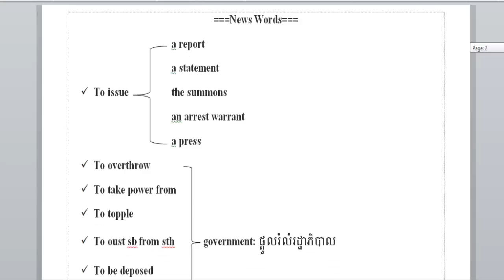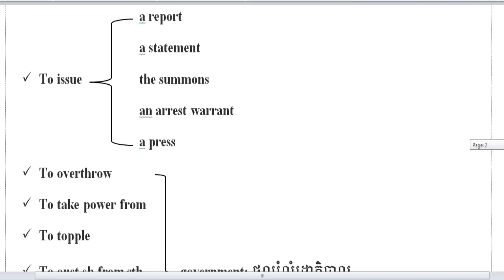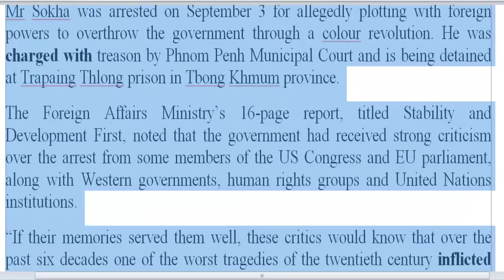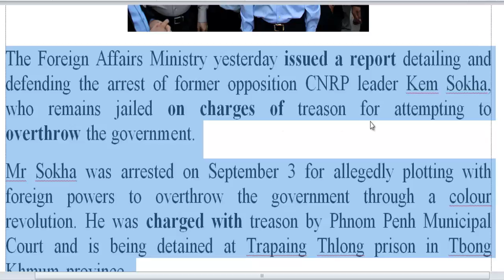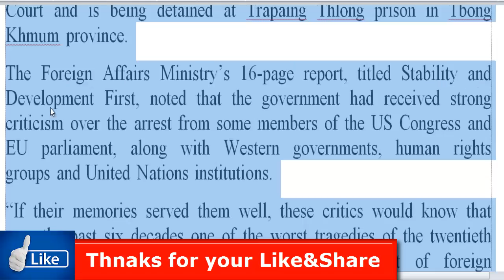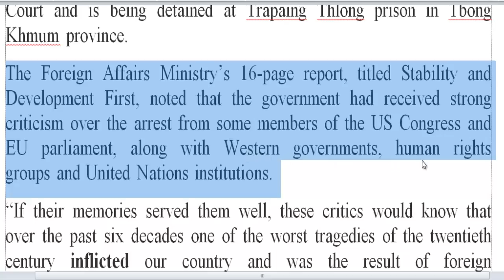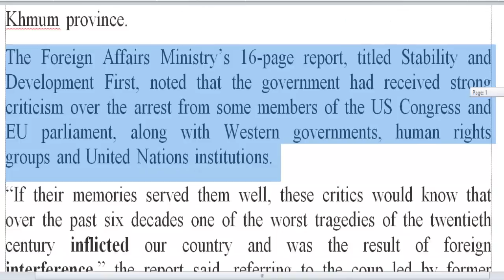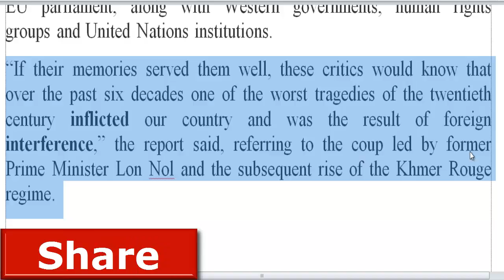Newspaper, Learning English Translation Today